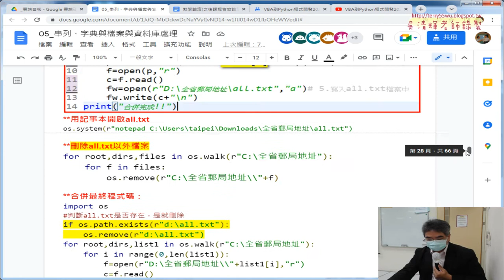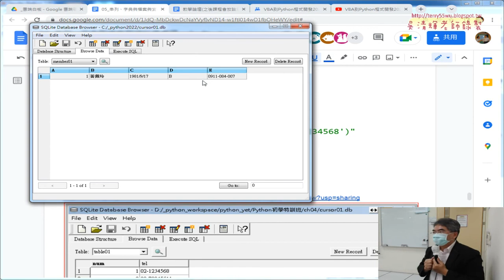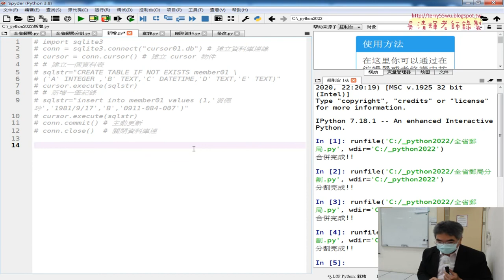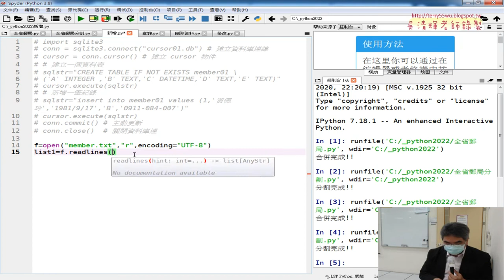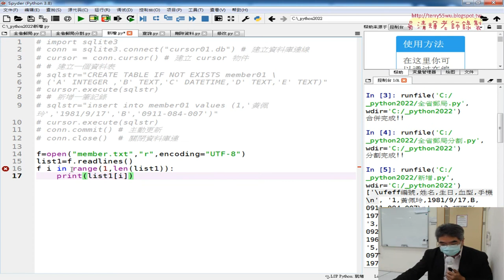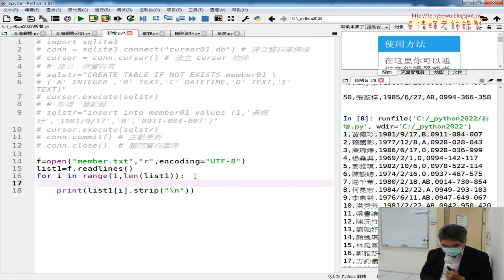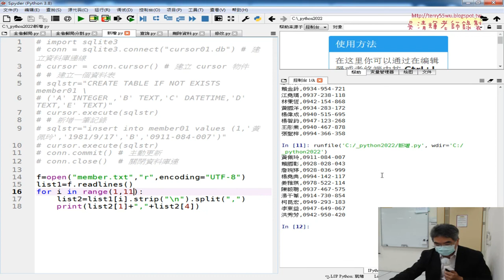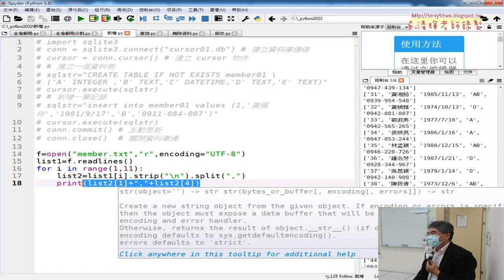02 開啟檔案與切割資料練習